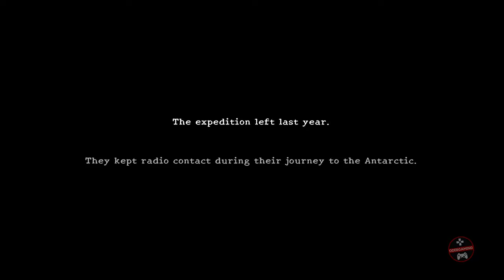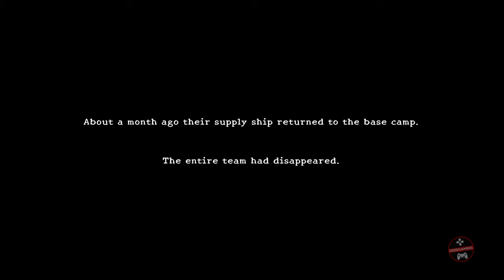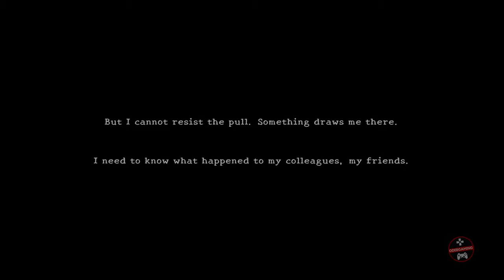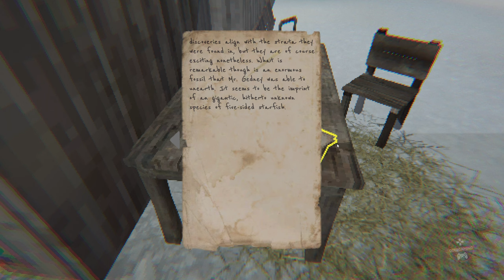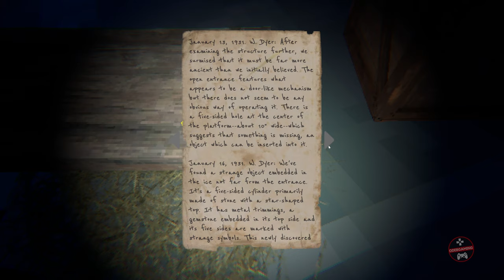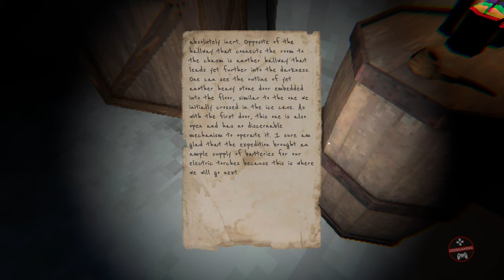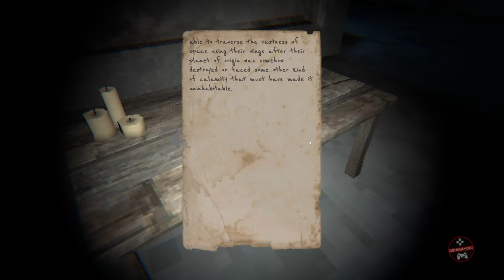DYER EXPEDITION Gameplay | DEMO | [4K 60FPS] (PC UHD)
DYER EXPEDITION PC Gameplay | DEMO | No Commentary [4K 60FPS] (PC UHD)

✅ Game Information ✅

Dyer Expedition is a puzzle adventure game with light Lovecraftian horror elements and a story inspired by Lovecraft's 1931 novella At the Mountains of Madness.

It's 1931 and Antarctic continent is still a new scientific frontier. The Miskatonic University of Massachusetts has launched an expedition, led by William Dyer, to excavate fossils and find concrete evidence for scientific hypotheses about the land. The expedition arrived on an island in the Antarctic region but contact was soon lost as their supply ship returned to an all but abandoned base camp.

You not only fear the worst for your colleagues but you also have an inexplicable sense of dread surrounding the expedition. Without support from the university anytime soon, you begin a rogue mission to find out what happened to the team. You make your way to Australia and find a fishing boat that is willing to drop you off and pick you back up after two days.
Features
Explore atmospheric levels and solve puzzles to progress.
Immerse yourself in the story.
Reveal the fate of the expedition.
Retro graphics (can be disabled in the settings).
Original soundtrack.

- Full edited educational walkthroughs of new game releases! Gaming Channel that makes videos focusing on helping gamers all over the world who get stuck in their games and need a guide to help them finish a game. I spend hours every day editing my videos so my audience can enjoy my videos and also get help in the games that I am covering on my channel.

- Played, recorded and edited by myself for my own channel. Edited to remove loadings to offer a smooth watch. Most of the time including All Bosses fights, All Cutscenes, Puzzles, All Endings, Showcases & Guides for games new & old with No Commentary. Footage is recorded at 4K or 1080p 60FPS from PS5, Xbox Series X, Nintendo Switch, PC, etc.